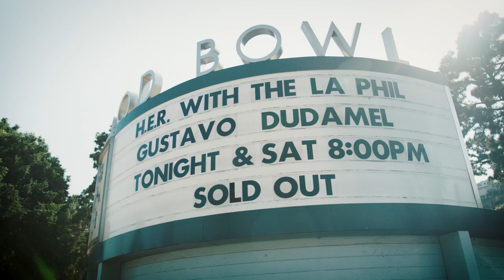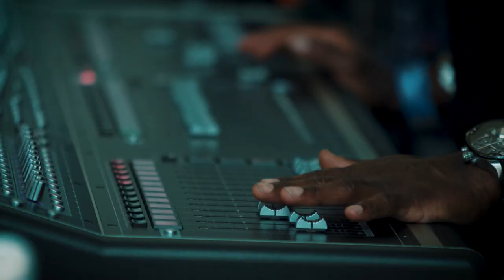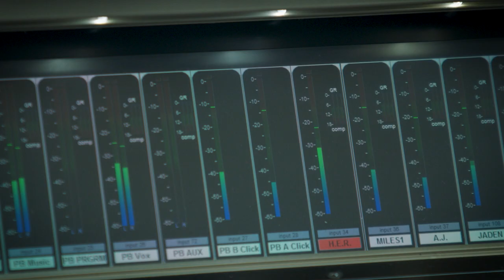H.E.R.'s first time collaborating with an orchestra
H.E.R. and musician and arranger Derrick Hodge sit down to talk about how they brought her music to the Bowl for a pair of stunning performances.